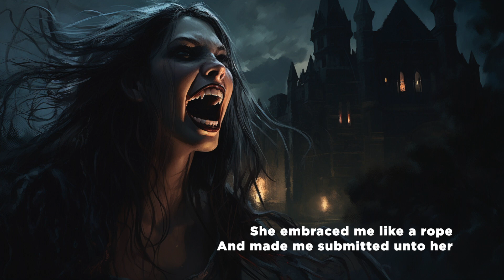Lojza Filip: Warnings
Warnings

It was a heavy summer night
Walking down the alley...
I saw the lady standing there
In the castle’s shadow

She beckoned me with her hand
And something turned my steps towards her
I trembled like a leaf in the wind
Seeing her wicked eyes and an evil grin

Or was it just fantasy..?

I should've seen the warnings
There was a devil at the door
Evil times were coming
She tasted blood and wanted more

The stars were shining at her face
Pale and full of beauty

I smelled her strong but luring scent
Of undying flowers

She embraced me like a rope
And made me submitted unto her
Too late I got it what she told me
About negligible price for the eternity

Betrayed by sanity!

Now I understand what she meant
By dark but wonderful descent
I swear I heard a howling beast
Just when she smiled and gave the kiss

I felt her teeth in me!

I should give you warnings
You have a devil at your door
Evil times are coming
I’ve tasted blood and I want more

She gave the kiss...

Performed, produced & cover art created by Lojza Filip.